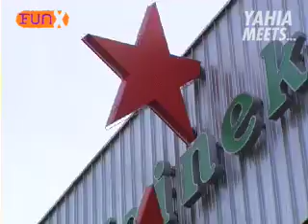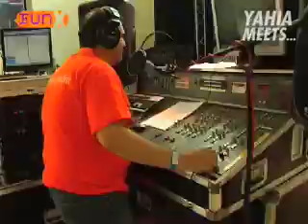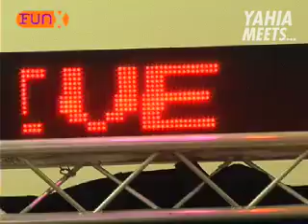Yahia Meets....workshopdeelnemers @ FunX Five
Yahia doet verslag vanuit de HMH van de media workshops die daar plaatsvinden in het kader van FunX Five.